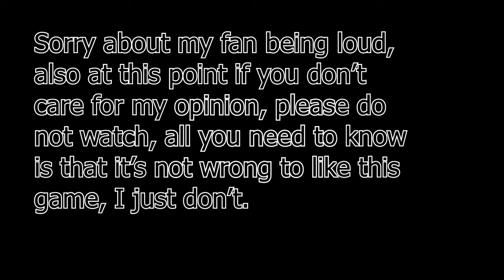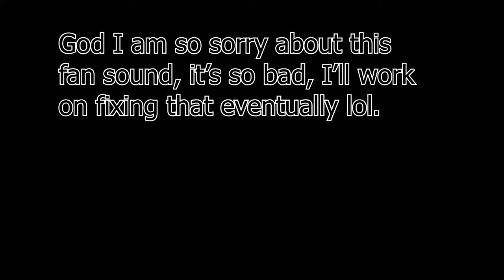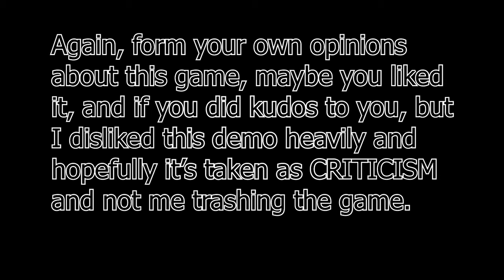Five Laps at Freddy's is kinda mediocre... (FNAF)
Welcome to Five Laps at Freddy's, The premier animatronic kart racing circuit featuring your favorite and lovable Fazbear friends!

Select one of 12 of your favorite animatronic FNaF characters and race on sixteen tracks set across 4 cups! Each track is based on your favorite locations from Five Nights at Freddy's lore, including Fazbear Hills, Midnight Motorist and more!

Listen man this game is just not it in my opinion, I really don't care for it, if you like it good on you, but I didn't like it, I don't really expect this video to do well because i'm not glazing this game but man I just don't care.

I also really didn't care to properly time this video, I just don't care about this game enough, don't use this video as a look into how I play this game, also apologies for my sister being loud at some points, you can slightly hear it when I talk.